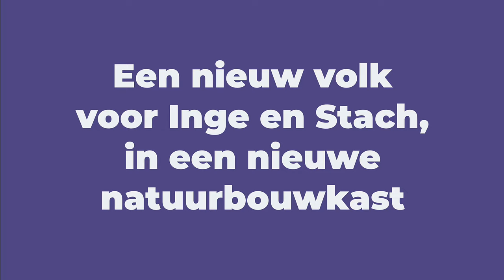Volk in natuurbouwkast Inge en Stach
In een natuurbouwkast geef je de bijen geen ramen met kunstraat maar meestal alleen een toplat met een klein streepje was of driehoeklat om de bijen te verleiden rechte raten te bouwen. Zo kunnen de bijen volledig eigen raat bouwen met de celgrootte die ze zelf wensen. In deze video toon ik een volk dat ik 5 dagen geleden in een nieuwe kast geplaats hebt. Het gaat om een leggende koningin die ik aan een moerloos volk heb gegeven.